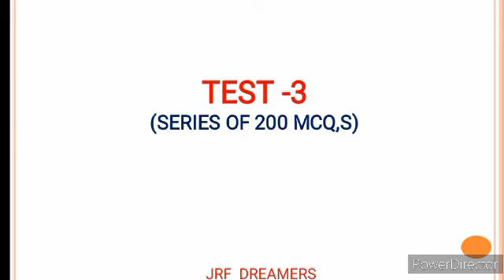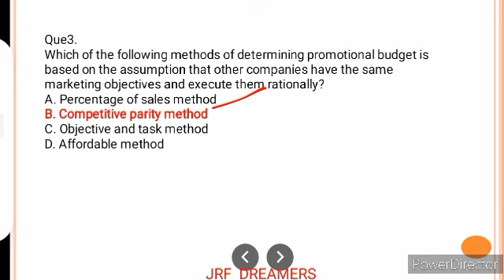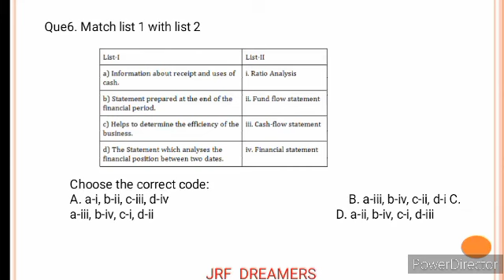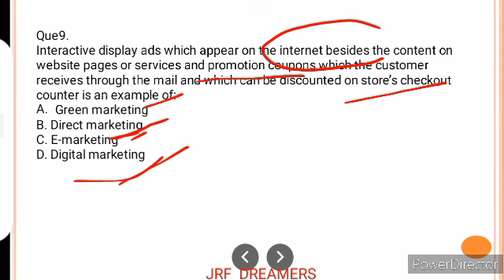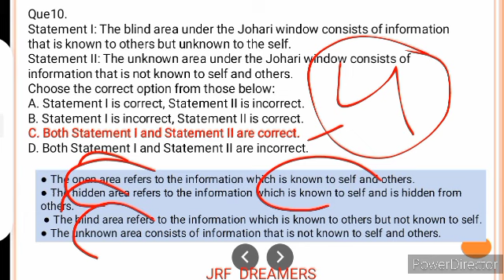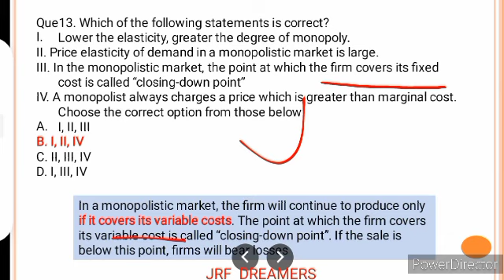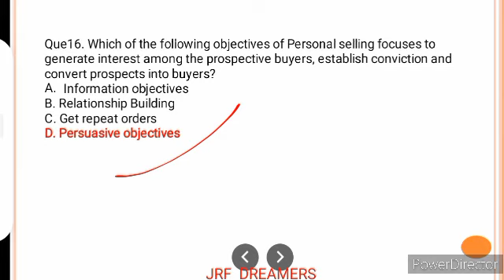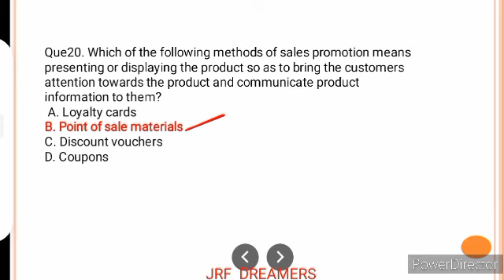Test 3 / Ugc Net Commerce / 200 Mcqs Series